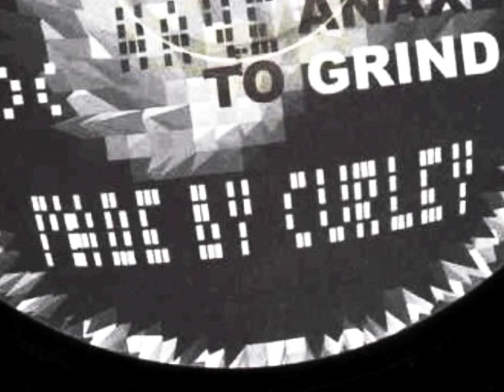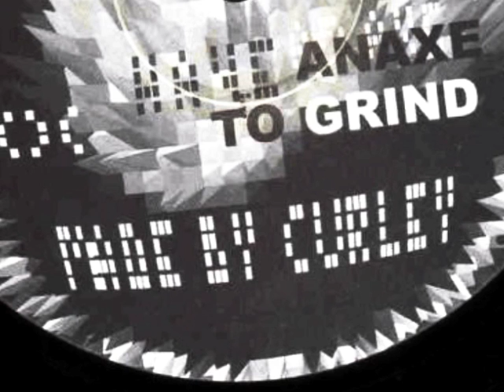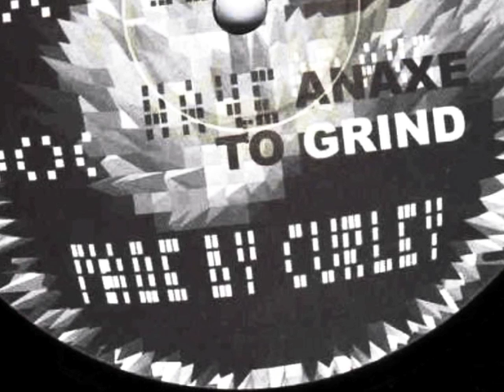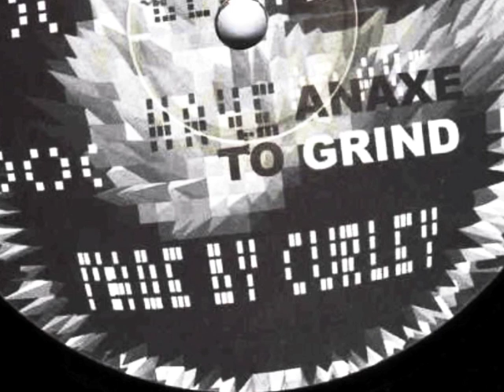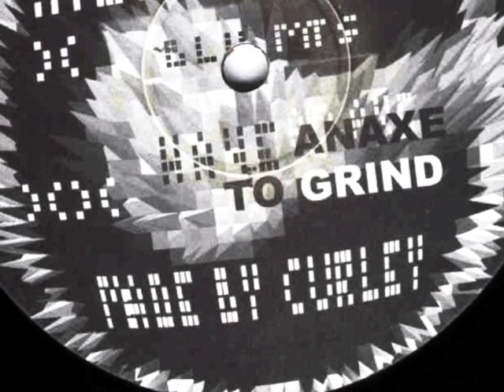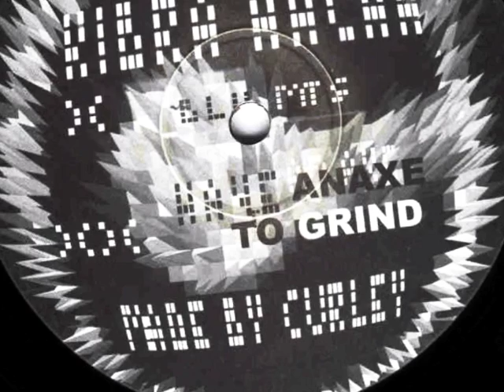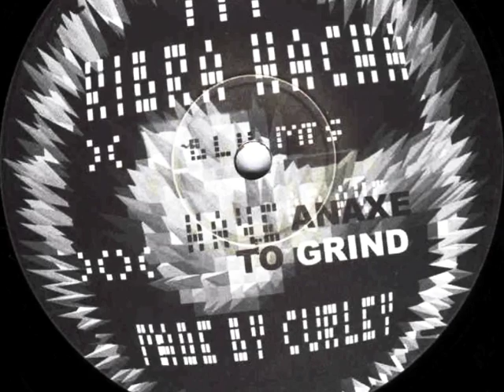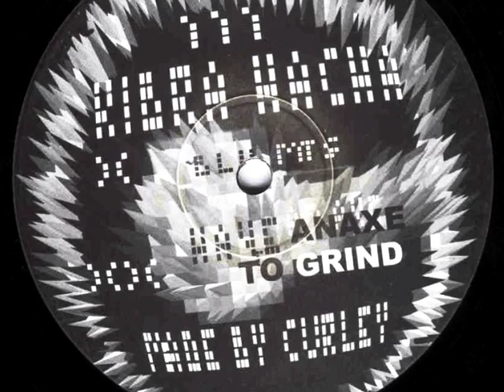CURLEY - HAVE AN AXE TO GRIND (holla bellulah bellulah bellu)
Couldn't find this great Curley track on youtube so just uploaded it myself... one of my top 5 best tekno tracks of all times! Simple and straightforward at first, it just cuts through your soul in front of the speakers :) This is what dirty tekno should sound like, not that french sampled hardcore crap :P

RIP.